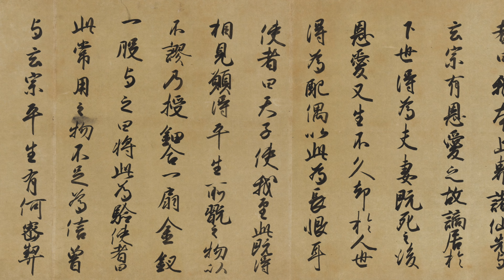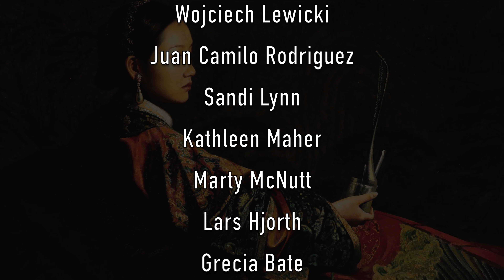Song of Everlasting Sorrow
Set against the backdrop of the opulent Tang Dynasty and the epic An Lushan rebellion, the Song of Everlasting Sorrow is one of the most famous poems of not only ancient China, but a core legend of many other cultures in the region, from Vietnam to Japan.

This, the most popular of poet Bai Juyi's 2800 poems, Song of Everlasting Sorrow has taught the world the meaning of love, sacrifice, and regret, for centuries.